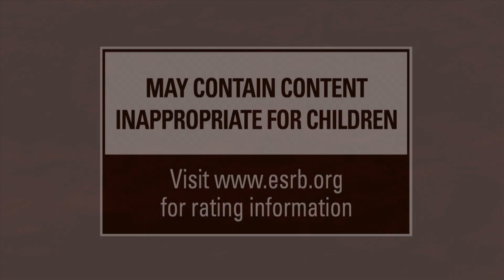Supremacy MMA Story Trailer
Official Supremacy MMA Story Trailer from 505 Games